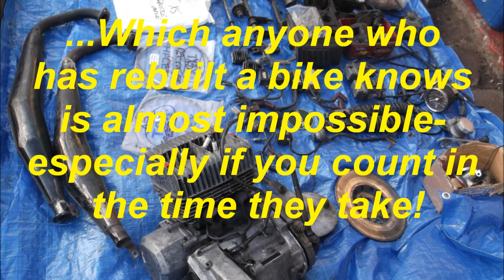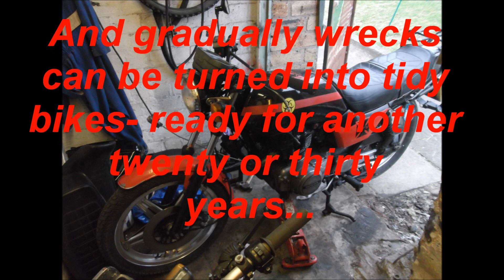12 rebuilds 12 months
I left a garage job and went for a challenge of rebuilding 12 - 80's motorcycles in 12 months, trials bikes, trail bikes, a two stroke twin, 90cc moped types- all stripped to the bare frame and restored a original as i could on a ' one bike sold paid for the next set of parts & paint' budget. It was hard work but very rewarding, i even rode one 3580 miles in 2 weeks before a full rebuild and cycled from Portugal in the same year.

i definitely, maybe do not want to go back to repairing trucks, just want to do more challenging bikes. its really great to take a heap of rust and turn it in to a shiny taxed and tested runner and make it live again.

Got to get a GT550- i love chrome and air cooled two strokes, 80's bikes styling became absent post 1990- the styling must have been given to ice cream van designers by some twat in a Japanese office. The 90's bikes may have improved technically but by the fk are they cheap and ugly looking. Drop- snap- 'hey get the plastic welder out -oh and some felt tipped pens, another 90's bike needs a respray!'